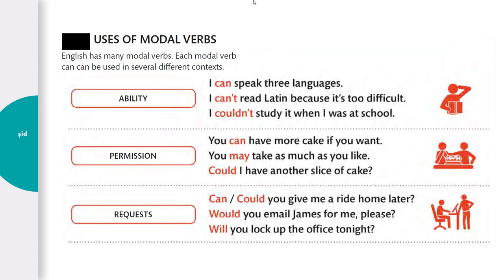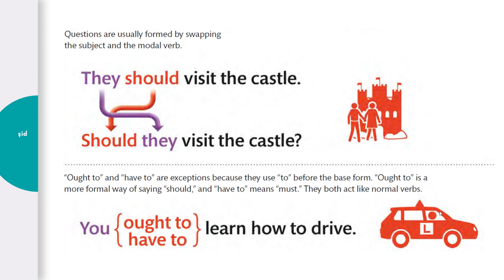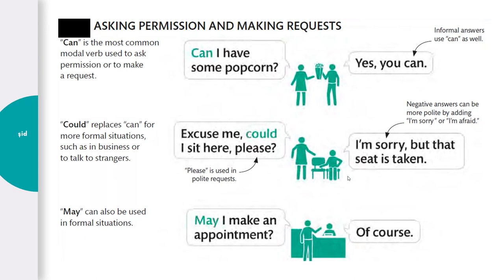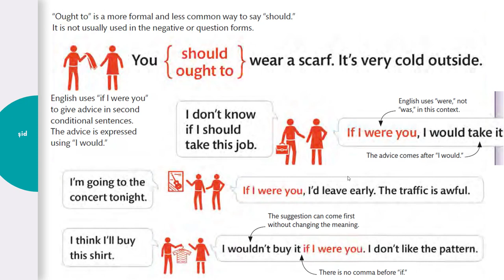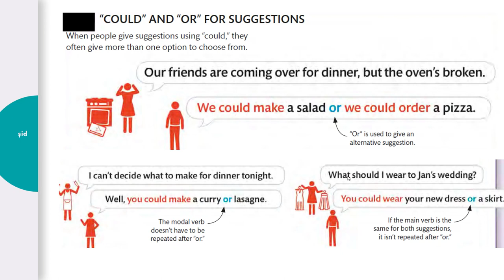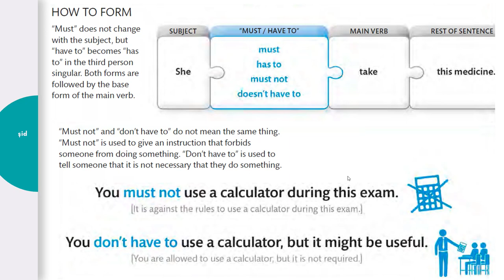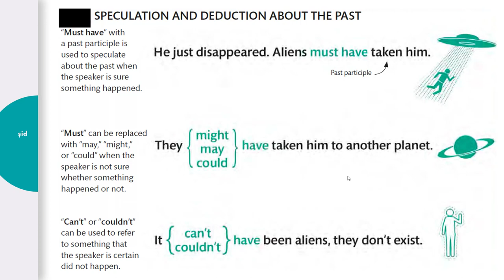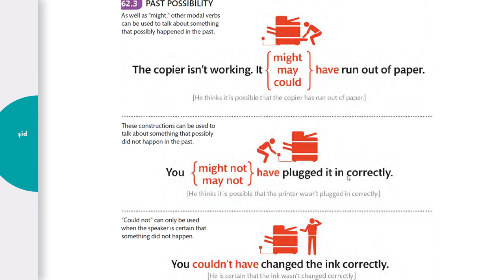Modals Can Could Must Have to Should Ought to Had better Might May Have Kullanımı ve Örnekler